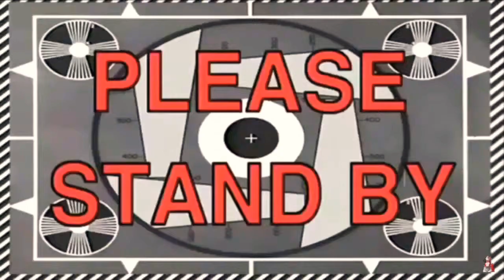Forza memes compilation #4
Memes memes